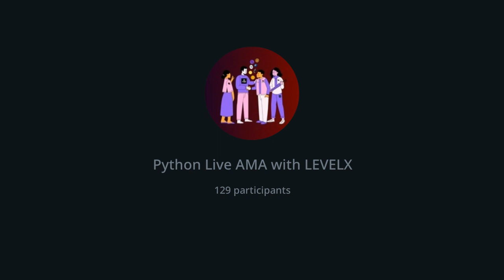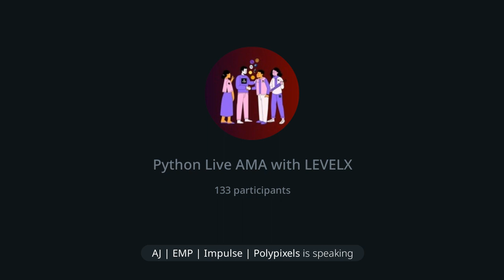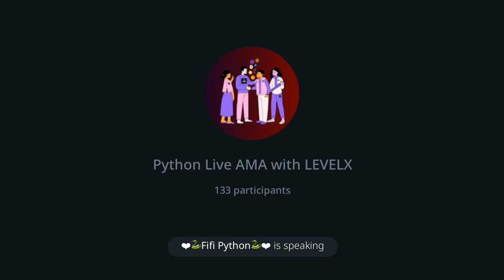PYTHON LIVE AMA WITH LEVELX | BINANCE SMART CHAIN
PYTHON LIVE AMA ANNOUNCEMENT | LEVELX | 11TH FEB | SATURDAY | 1900 UTC

Python Remarks ⬇️
LevelX brings a unique and fun way to earn passive income for taking part in a gamified holding program. Each wallet has a level, and each wallet receives reflections/rewards on a monthly basis AND after each 15 min rebase. There are multiple ways you can increase your level, and as you continue to grow you will reap further rewards. They already have a Yield Farm open and Virtual Deposit Contracts and a Detonator contract are being launched for it soon. Project is in a partnership between EMP Money & Growth DeFi. LVLX is a new rebase and reflections token with a unique levelling mechanism to drive much higher returns and continued token growth. Good volume since launch with good high market cap trading.

"100x crypto"
"100x gem"
"100x crypto"